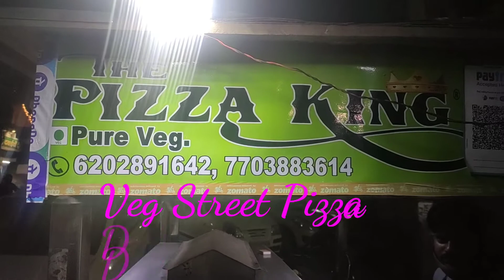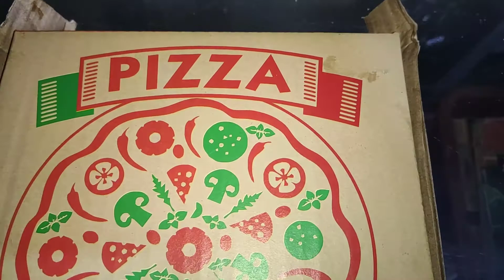Delhi Street Pizza Only Rs-50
Address:Vijay Nagar Double Storey Delhi
                (opposite of 9/11 departmental store)